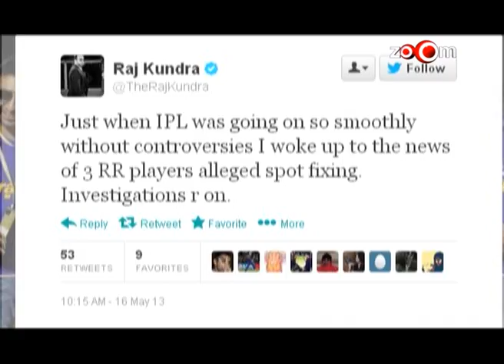Shilpa Shetty's reaction for spot fixing